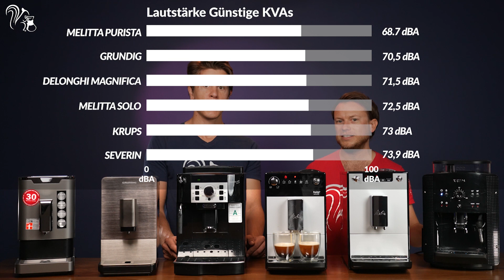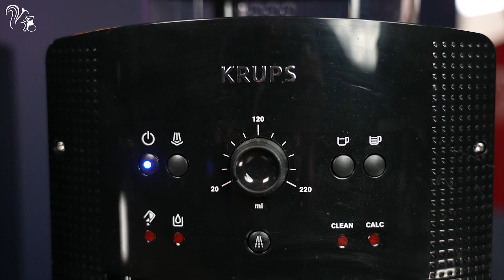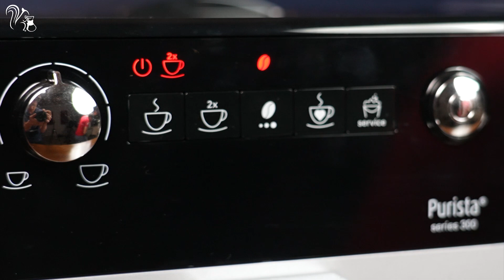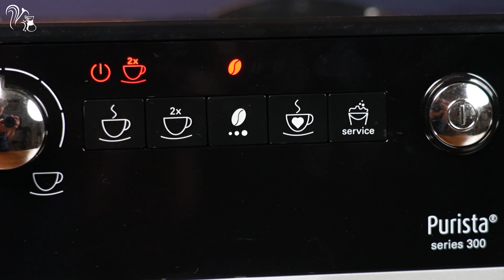Welcher ist der beste günstige Kaffeevollautomat unter 300€?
Delonghi Magnifica kaufen
Melitta Purista kaufen
Melitta Solo kaufen

## Inhaltsverzeichnis ##

0:00 Einleitung
2:57 Melitta Purista
4:06 Lautstärke
6:19 Was können günstige Vollautomaten
7:48 Milchschaum
8:50 Krups Essential EA8108
10:30 Melitta Solo / Purista
12:01 Delonghi Magnifica
13:47 Tchibo Esperto Caffè
15:26 Fazit
16:58 Kaffee für Vollautomaten

Tchibo Kaffeevollautomat | Esperto Caffè im Test: Haha, guter Witz!

*Die Kaffeevollautomaten wurden von mir selbst gekauft. Der Test ist unabhängig von den Herstellern! Bei dem Link zu Amazon handelt es sich um einen Provisions-Link.